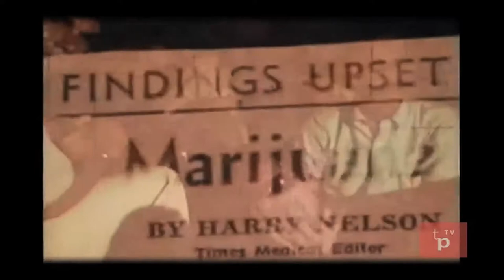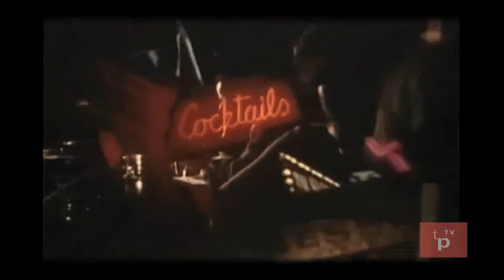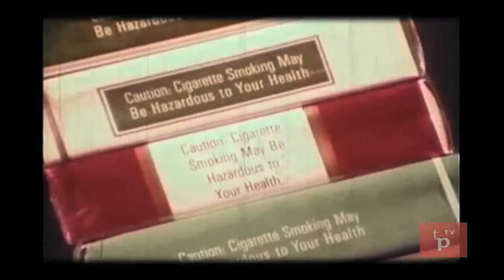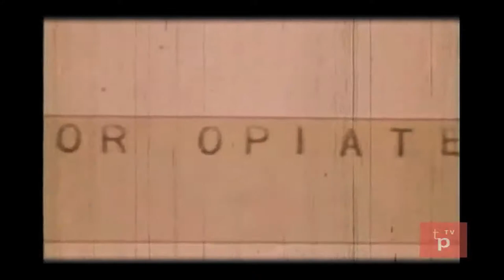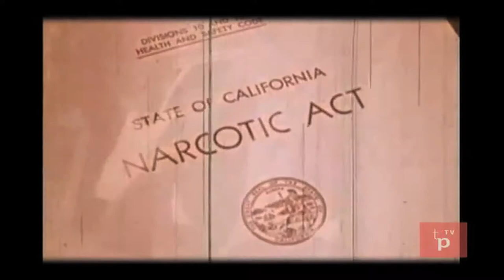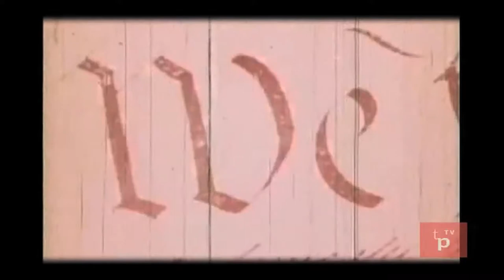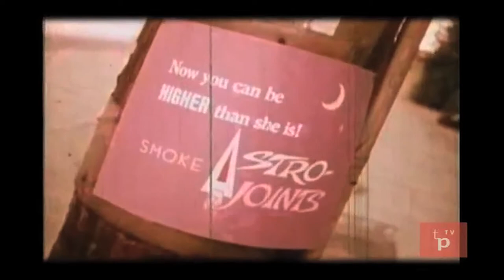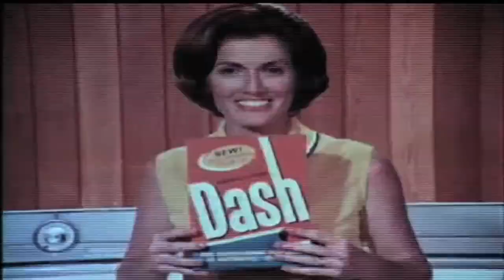Sonny Bono Weed